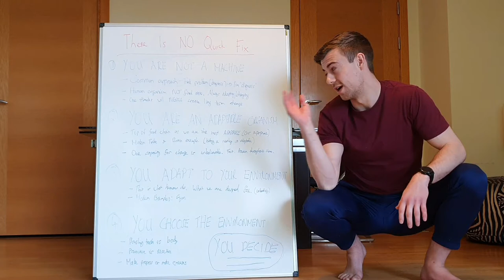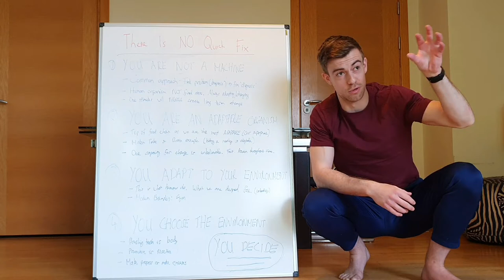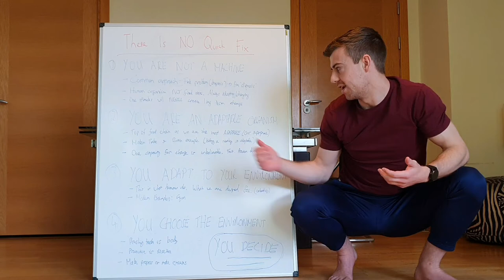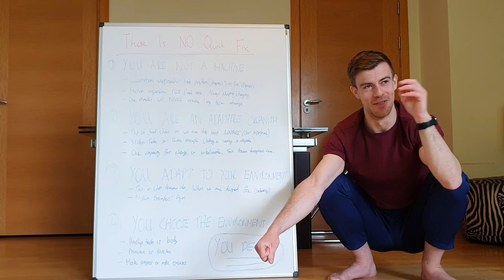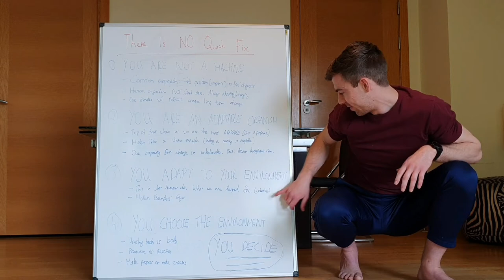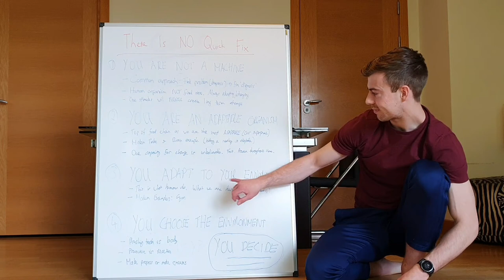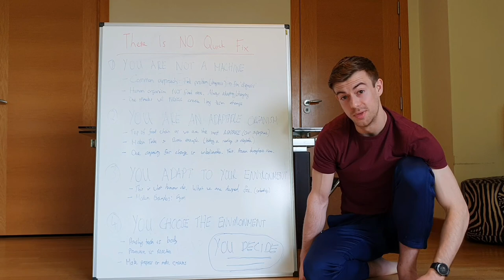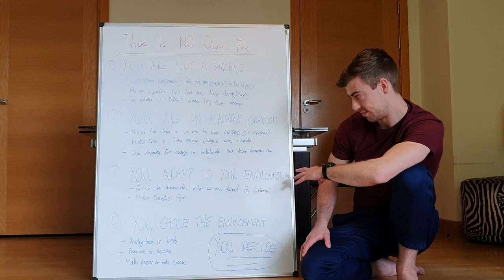THERE IS NO QUICK FIX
1. YOU ARE NOT A MACHINE

 - Common approach: Find problem (diagnosis) --- fix 'diagnosis'. Doesn't make sense
 - We are a human organism. We are NOT in a fixed state like machines. Always changing
 - One stimulus will NEVER create long term change

2. YOU ARE AN ADAPTABLE ORGANISM

 - Top of food chain as we are the most ADAPTABLE (this is our superpower)
 - Our bodies & brains are SO ADAPTABLE (Examples: Moken tribe, neurons in brain)
 - Our capacity for change is UNBELIEVABLE. FACT. Proven through time

3. YOU ADAPT TO YOUR ENVIRONMENT

 - This is what humans do. What we are designed for (cockroach example of adaptability)
 - Modern examples of adapting to our environment that we need to follow (gym)

4. YOU CHOOSE THE ENVIRONMENT

 - Brushing teeth vs looking after body (you are prioritising your teeth)
 - Proactive vs reactive
- Make progress or make excuses (YOU DECIDE!)